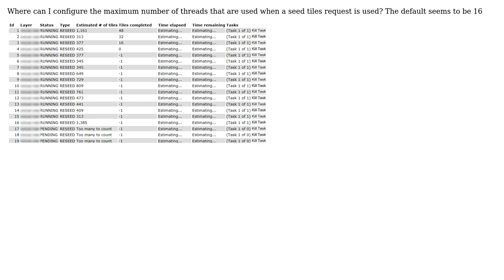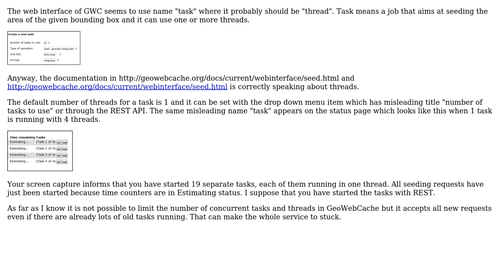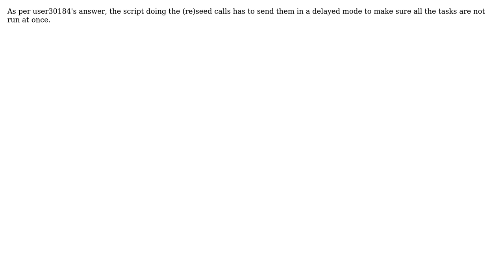GIS: GeoWebCache: Where to configure the max number of threads when seeding tiles (3 Solutions!!)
GIS: GeoWebCache: Where to configure the max number of threads when seeding tiles

With thanks & praise to God, and with thanks to the many people who have made this project possible! | Content (except music & images) licensed under CC BY-SA | Music | Images & others | With thanks to user user30184 user npe user Daniel Demonceau and the Stack Exchange Network Trademarks are property of their respective owners. You are responsible for your own actions.